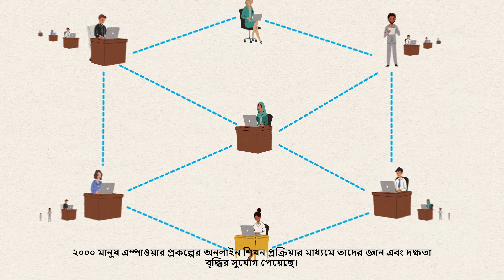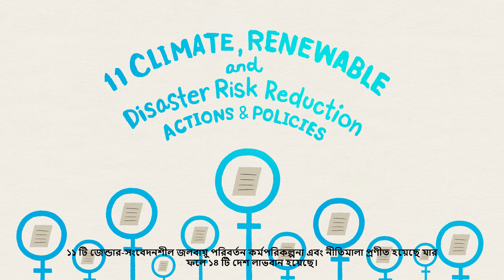Our Journey to EmPower (Bangla Subtitles)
Asia-Pacific is one of the most vulnerable regions in the world to the impacts of climate change, especially for women and marginalized groups who are disproportionately impacted by its effects.

This is why in 2018, UN Women and UNEP brought their expertise together to develop the EmPower project.

Join us as we look back on our four-year journey towards a more equal and climate-resilient society.